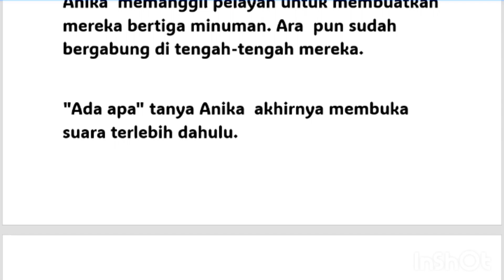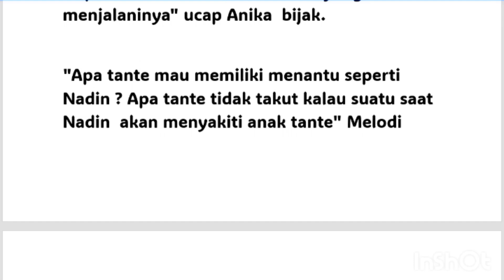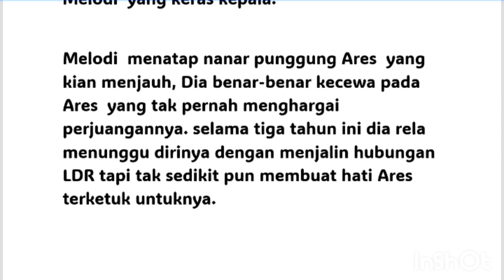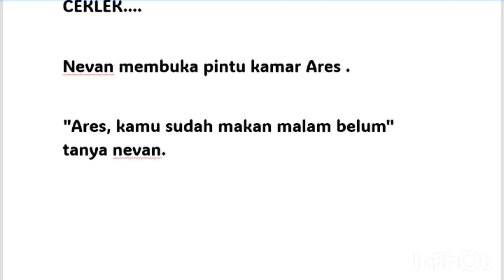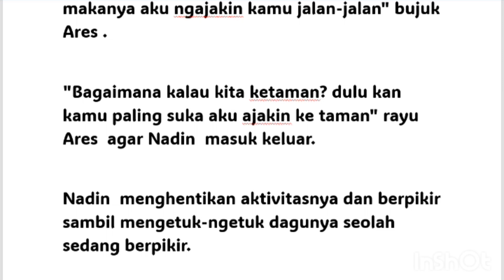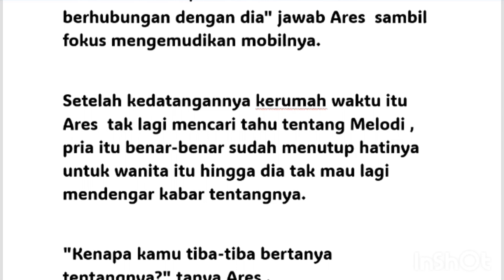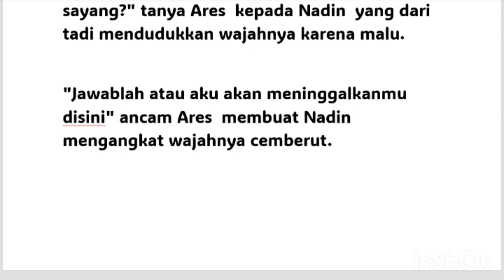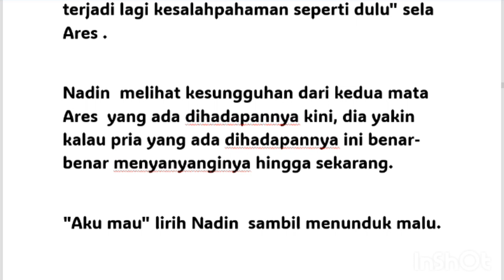mantan ku istri tercinta ku bab 16//cinta satu malam dengan nevandra CEO ganteng season 2